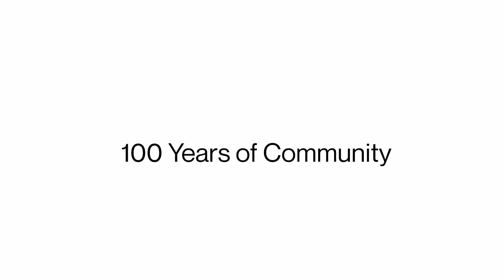100 Years of Community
April 2024 marks 100 years since the Museum of Fine Arts, Houston, opened its doors. As the city of Houston diversifies, the Museum is dedicated to serving as a welcoming and inclusive place for all people, connecting the communities with diverse histories of art spanning 5,000 years and six continents.